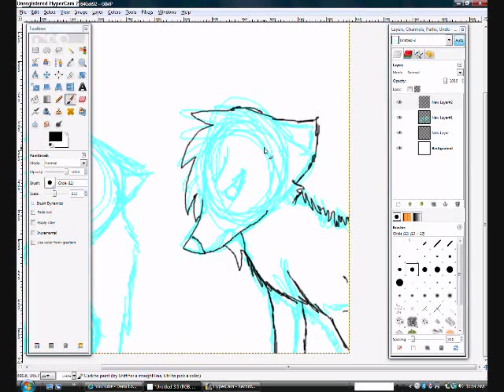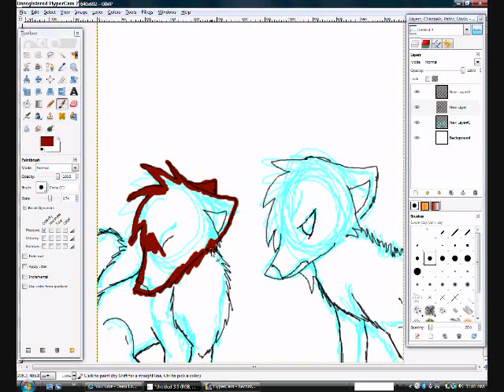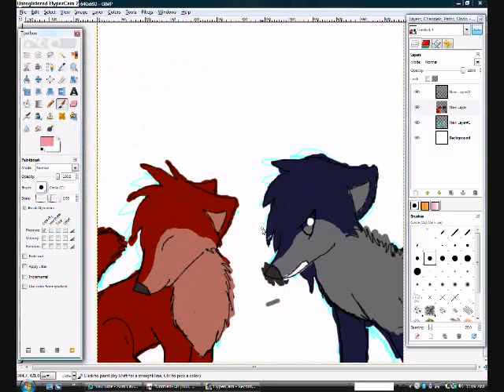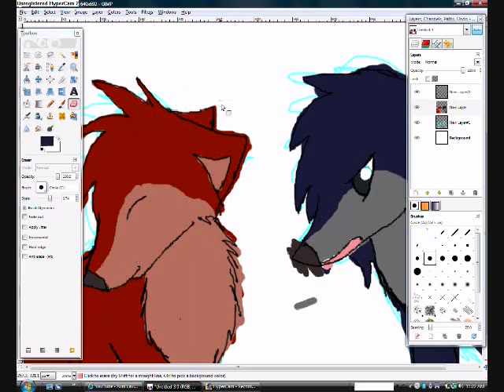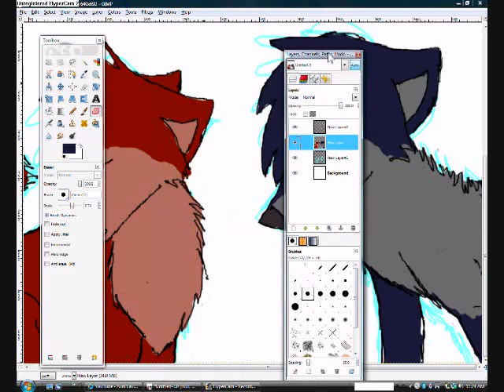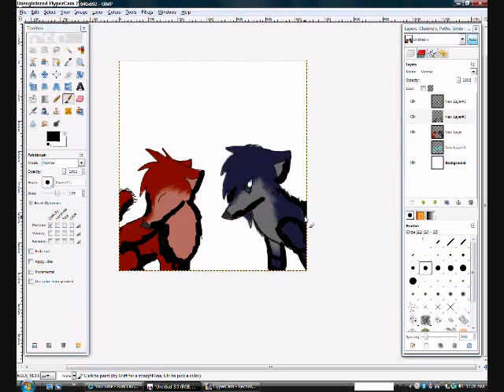broken friendship (part 1)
wow. i hade a stressful day.
song1: the way its gonna be-alexa vega
song2:did u forget-demi lovato (i have no clue why X3)
reall time: 3 hours :D